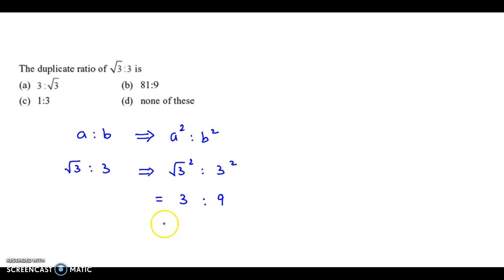CA Foundation - Ratio and Proportion - 5 Questions Set #1